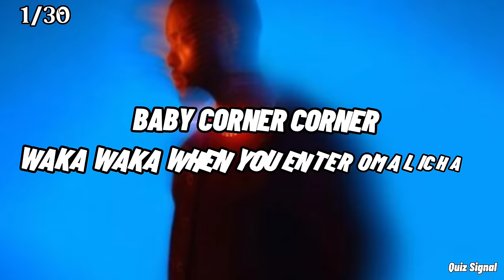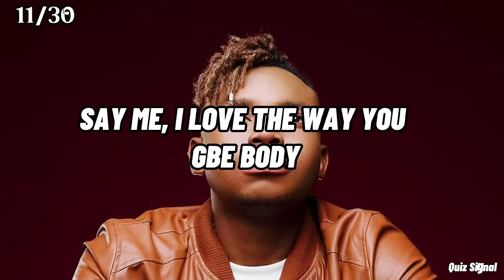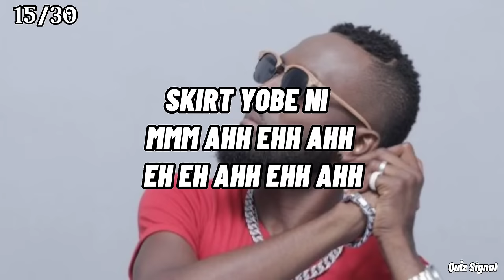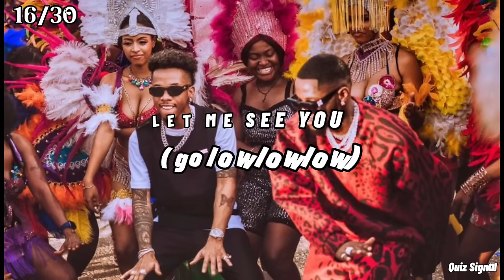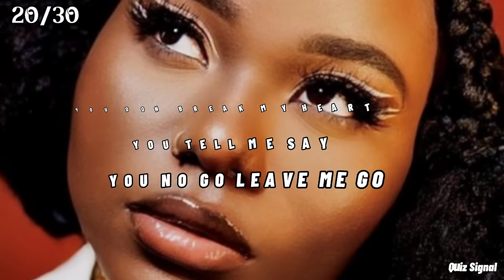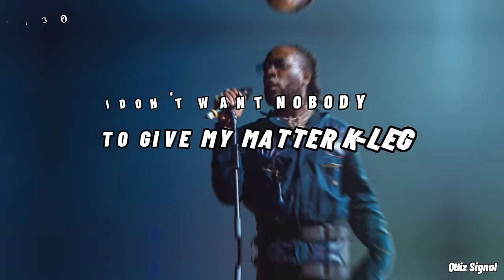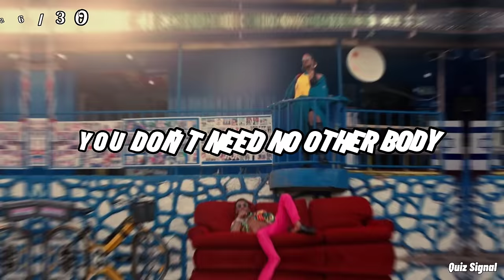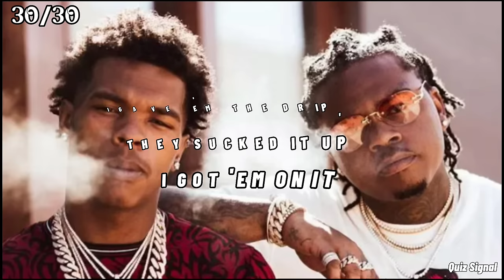Finish The Lyrics TikTok 2022 | Guess The TikTok Lyrics | Most Popular Songs | Music Quiz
This is “Finish The Popular TikTok Songs” challenge! Part 2

Can you finish these popular TikTok songs?

This quiz contains 17 songs, and you have 5 seconds to think for each one.

//ignore//
Finish the lyrics,
Popular tiktok songs edition,
Finish the tiktok songs,
Tiktok entertainment finish the lyrics,
Most Popular Afrobeats Songs On TikTok,
Most Popular Afrobeat Songs On TikTok,
Popular African Songs On TikTok,
Most Amazing African Songs That Broke TikTok,
Finish the lyrics challenge,

African Songs that went viral on tiktok. African songs have gone global thanks to tiktok, with hot trends like amapiano and afrobeats, songs like love wantiti by Ckay and sad girls love money by amaare have all gone viral. Here are the top most amazing african songs that broke tiktok